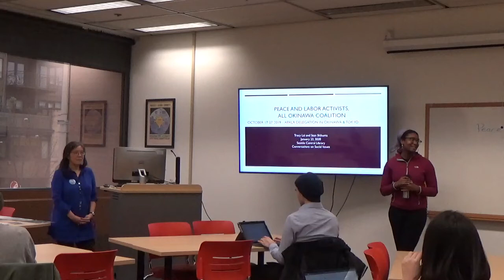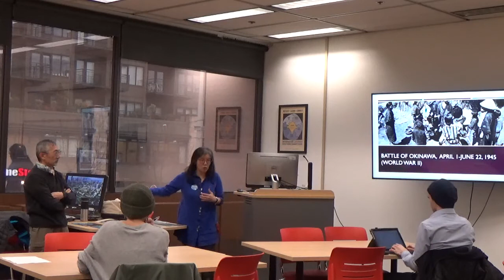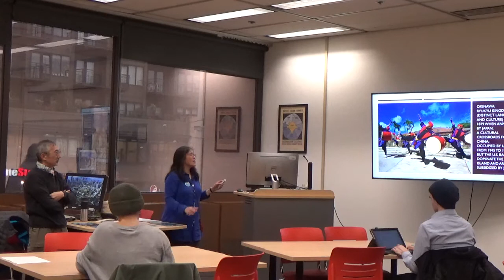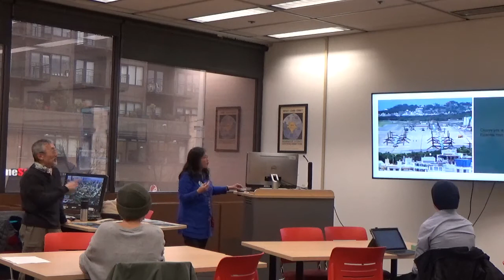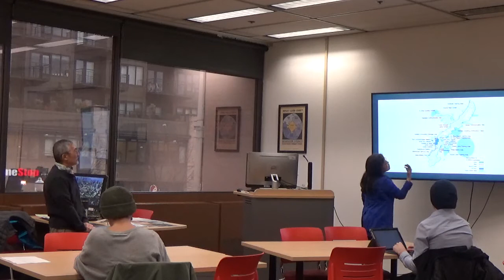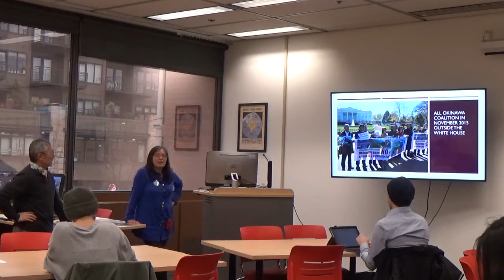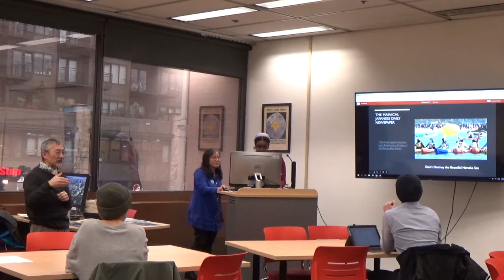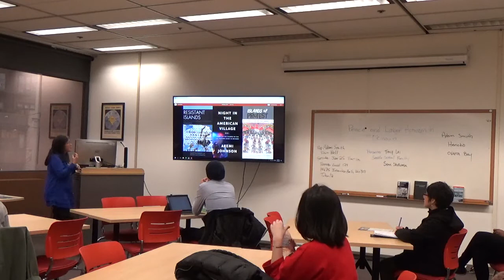Peace and Labor Activism in Okinawa and Tokyo